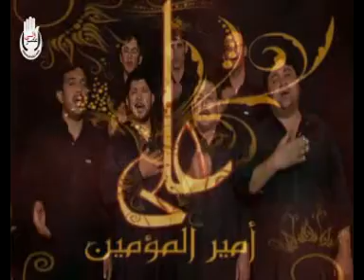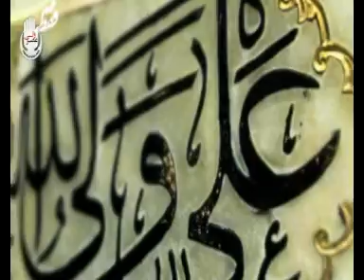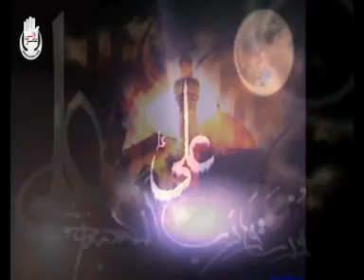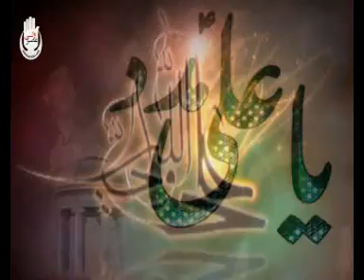Album 2013 من علیؑ را دوست دارم Man Ali ra Dost daram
Kallam : Altaf Hussain Lutfi
Composing :   Haider Ali Arif
Audio Recording :  Salman Bhai
Khadiman e Darr e Wali Asar Quetta

Subscibe Our Channnal For More Wali Asar Noha Vidoes